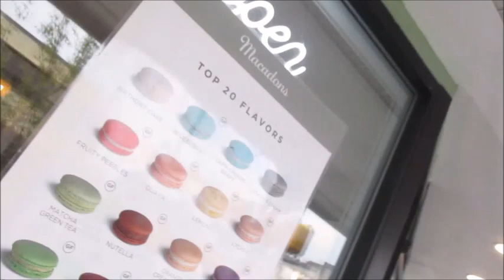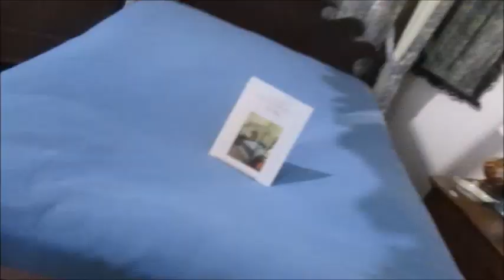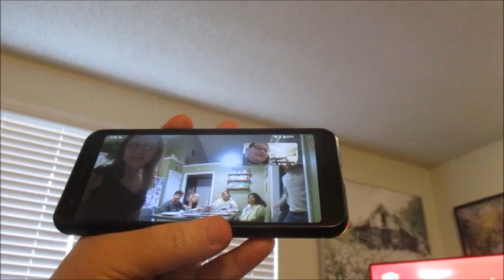Rainy Day Adventures 🌧️(Day 884 - 4/8/23)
We have some RainyDay fun in Renton, try some Macarons & then have a crazy surprise in Sims4